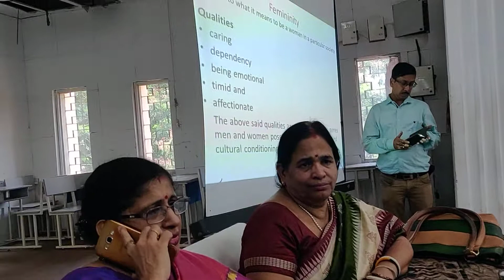Gender Sensitization Workshop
Gender sensitization workshop at BJB Autonomous College on 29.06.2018#Resource Person Smt. Harapriya Nayak.